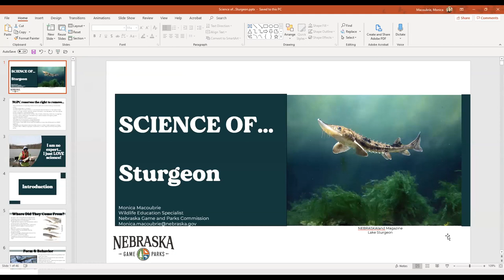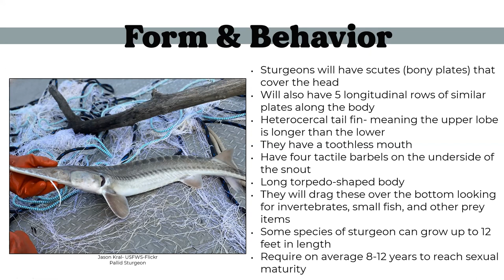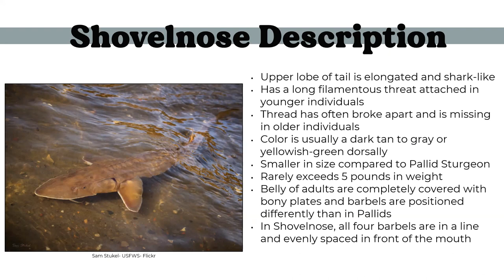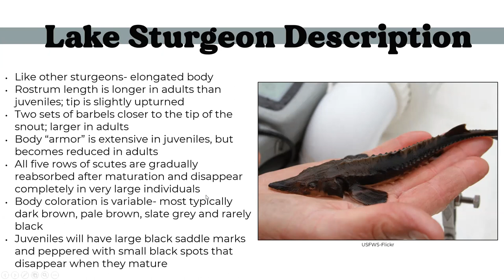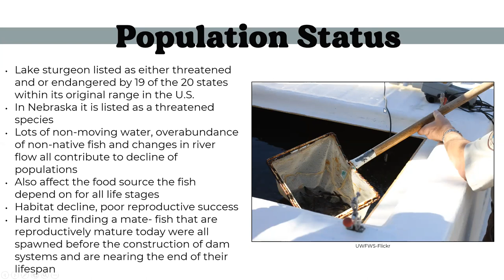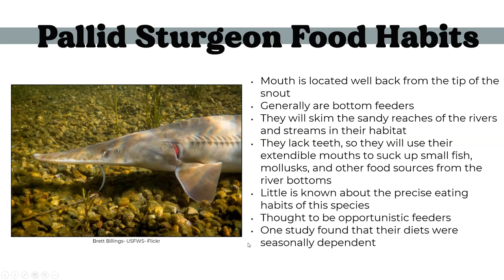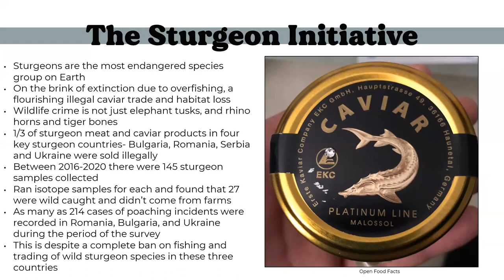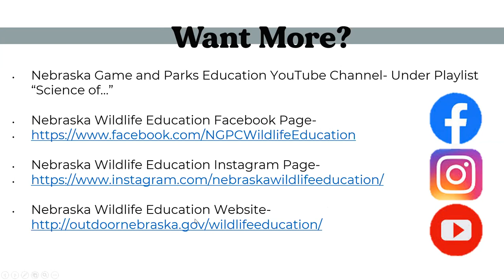Science of...Sturgeon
Sturgeon are some of the most primitive fish, they appeared in the fossil record nearly 200 million years ago. And, to be honest, they have not changed much over time. In Nebraska we have 3 species of sturgeon and each one has unique adaptations that help it survive in our large rivers. Join us on this Science of episode to talk all about these primitive and ancient fish, their feeding habits, where they live, their breeding and much more!